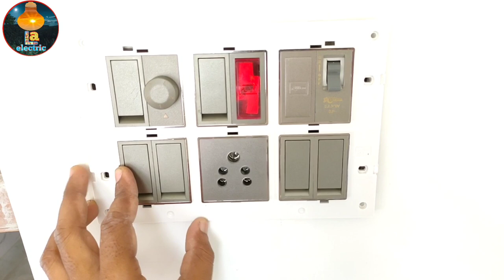12 modular board wiring/12 modular switch board connection/12 model board ka connection kaise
12 model board ka connection kaise karen.12 modular board wiring
1) Mi USB Type-C Cable
(2) Taparia 1420-6 Econ-Series Long Nose Plier
(3) TAPARIA 802 Screw Driver Set with Neon Bulb (Silver/Blue), 1 Piece
(4) Bosch GO (GEN-2.0) Smart Screwdriver, blue, 1 piece
(5) TAPARIA 818 Tester, Yellow, 1 Piece, 200 mm
(6) Taparia MDTN82 Plastic Digital Tester with LCD Display and Neon Bulb (Black)
(7) ZEBRONICS Zeb-Fame 5watts 2.0 Multi Media Speakers with AUX,